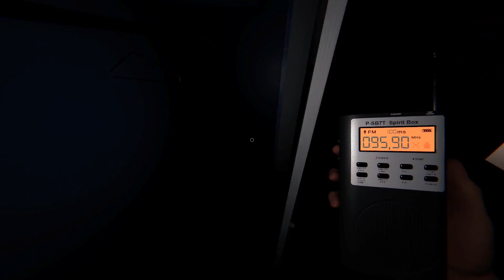se puede loopear | Nightmare | phasmophobia #300 | Gameplay Español - No talking